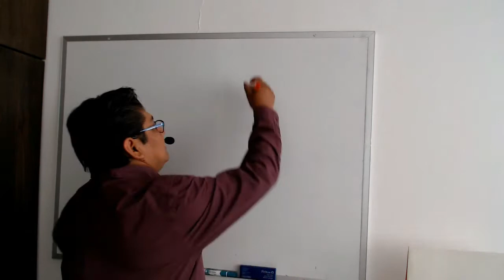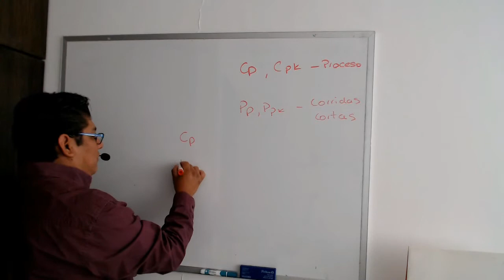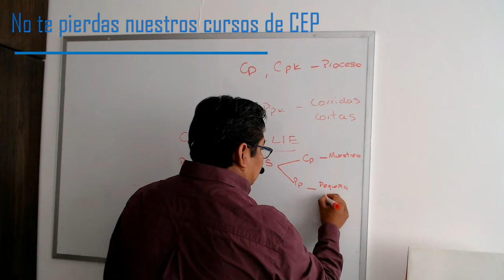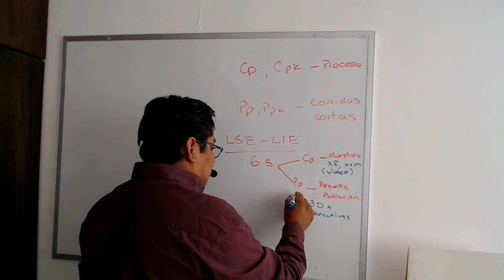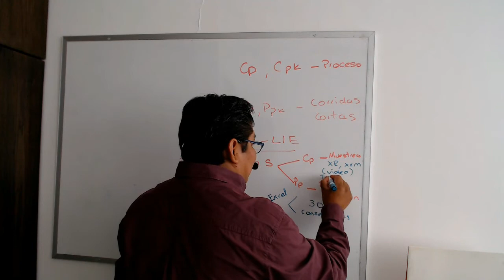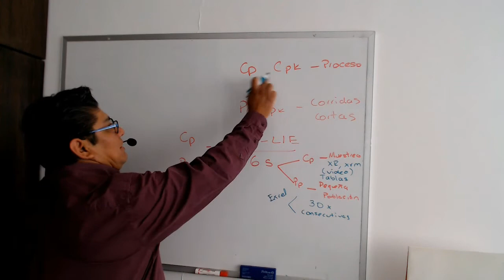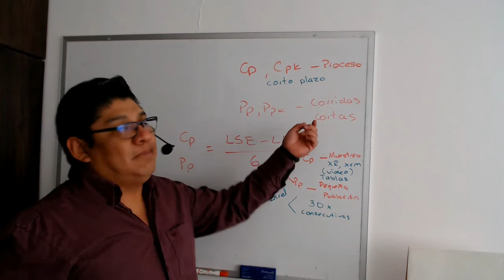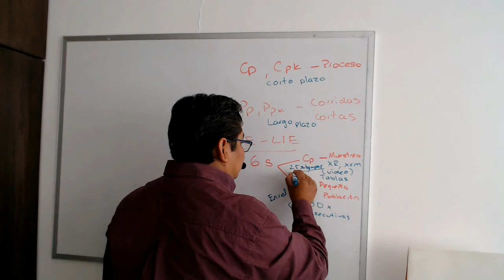Lo que si y lo que no del Cp vs Pp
Diferencias clave en los estudios de habilidad del proceso (Cp, Cpk) y de corrida corta (Pp, Ppk)

Si deseas tomar una consultoría con Néstor, totalmente personalizada a tus necesidades, contáctanos en el siguiente

Inscribete a nuestros webinars y cursos on line vía zoom. Checa el calendario en hablandocondatos.com.mx